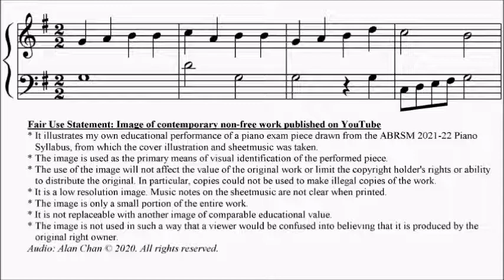ABRSM Piano 2021-2022 Grade 0 Initial A2 Praetorius Gavotte in G Sheet Music